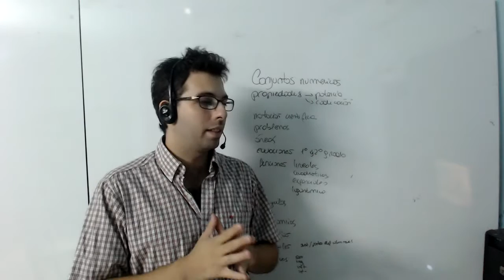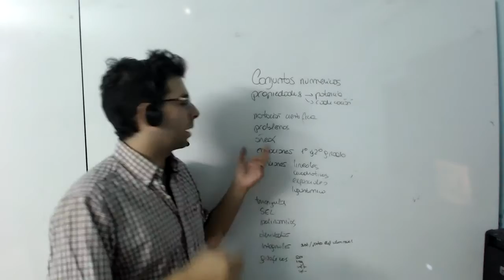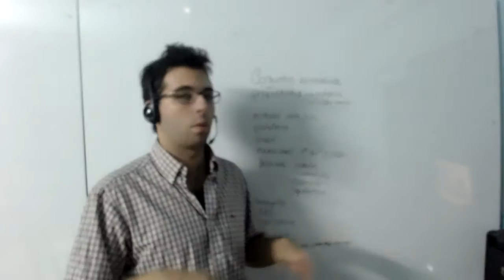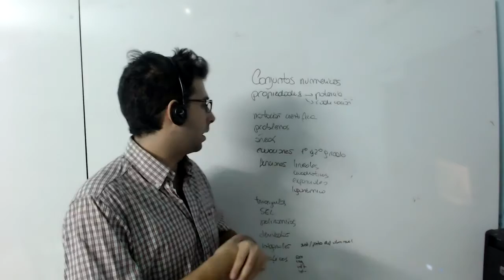Intro - Matemática con Ramiro